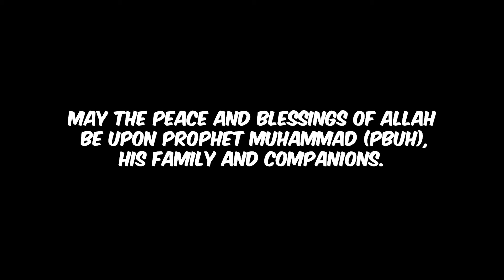Everyone forgot this sword exists... (OP)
If you want to experience the benefits of lower & stable ping, with reductions as much as 30 ping as I had, let's try GearUP Booster! Just click the link →for PC and Mobile users：